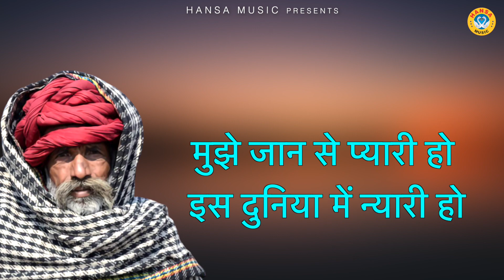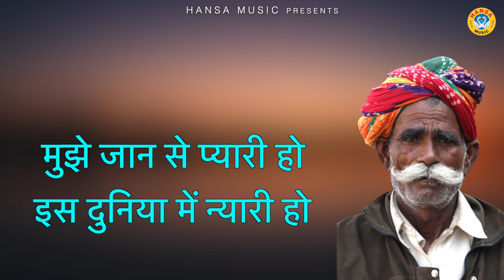करोडो लोगो की पसंद है ये रागनी - किस्से की जबरदस्त रागनी | Dehati Ragni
HM 6240
► Album :- करोडो लोगो की पसंद है ये रागनी -  किस्से की जबरदस्त रागनी |

► Song :- करोडो लोगो की पसंद है ये रागनी -  किस्से की जबरदस्त रागनी |

► Singer :- Gyanendra Sardhana \ Annu Sharma

► Lyrics :- Inderpal

►Spl Thanks - Devendra Khadana

                 Label / Company

►Owner \ Director : Lokman Verma